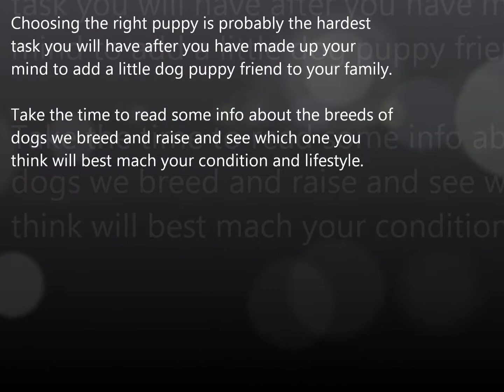Star Yorkie Kennel